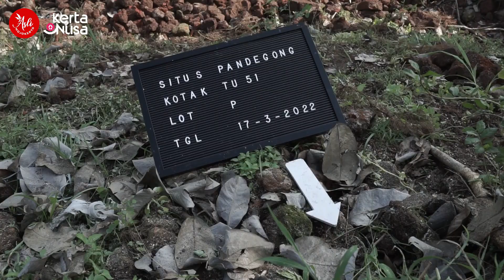Lebih Tua Dari Majapahit, Bangunan Kuno Ini Terpendam Ribuan Tahun | Kisah Tanah Jawa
Lebih Tua Dari Majapahit, Bangunan Kuno Ini Terpendam Ribuan Tahun Di Dalam Tanah

Ekskavasi tahap kedua Situs Pandegong di Dusun Kwasen, Desa Menganto, Kecamatan Mojowarno, Kabupaten Jombang, menemukan dua batu bata dengan motif unik, kemarin (17/3). Batu bermotif garis bintang mirip watu dakon dan motif jejak kaki hewan.

”Jadi ada dua temuan batu bata yang memiliki motif,’’ ujar Vidi Susanto Pamong Budaya Ahli Pertama BPCB Jawa Timur kemarin. Dijelaskan, batu bata pertama memiliki motif garis yang dipercaya sebagai penanda atau penghitung musim tanam dan panen.

”Tahun lalu juga pernah ditemukan. Hasil interpretasi kita, garis itu mirip watu dakon atau orang menyebutkan pranoto moso yang dibuat untuk menandai musim tanam dan musim panen zaman dulu,’’ tambahnya. Fungsi dari garis tersebut juga bisa digunakan penanda mirip kalender. Tim menemukan diantara tumpukan batu di struktur candi.

Majapahit Empire